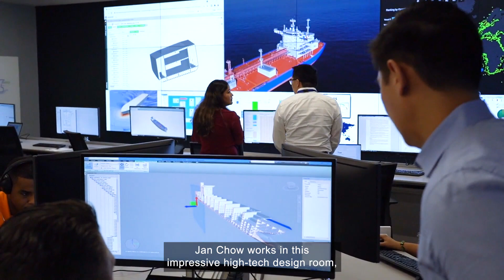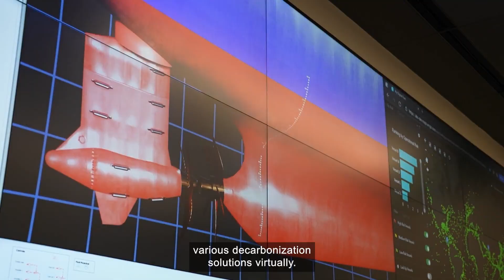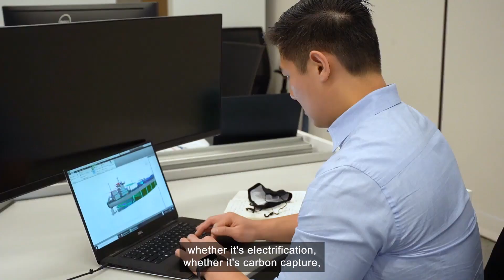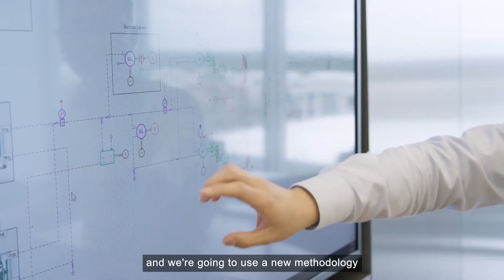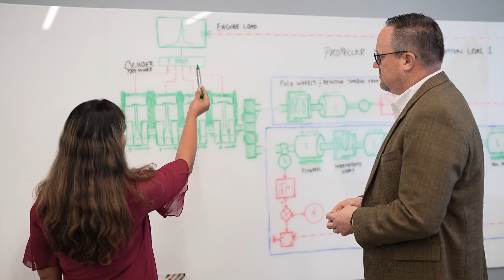ABS | The Future of Shipping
"The solution to decarbonisation is going to be a hybrid solution." ABS are investigating these solutions through the use of simulation models that can be used to influence not just future ship design, but also adaptations for existing vessels.

'Making Waves: The Future of Shipping', is an online programme telling the story of the issues and opportunities facing the shipping industry at a time of environmental crisis.